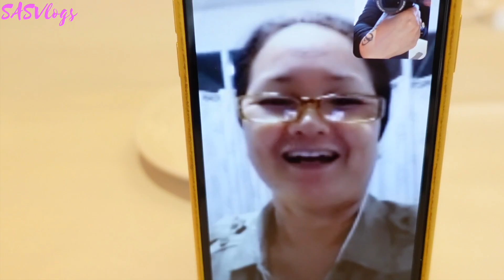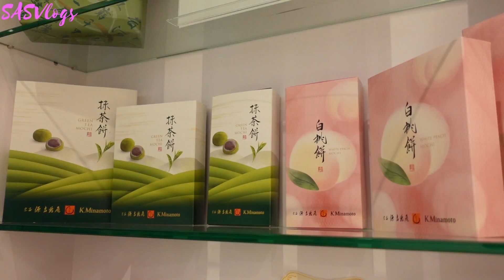DIM SUM BRUNCH DAY VLOG + GIVEAWAY | SASVlogs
2. Finish this sentence "You can not have dim sum without..." comment your answer down below to be entered. (The answer is in this video).
3. 10 winners will be randomly picked and announced in the next video
4. Contest open world wide

5. Want more chances to win? I am doing this exact same giveaway on my SAS-ASMR channel and both of my Instagram accounts.

for more chances to win.